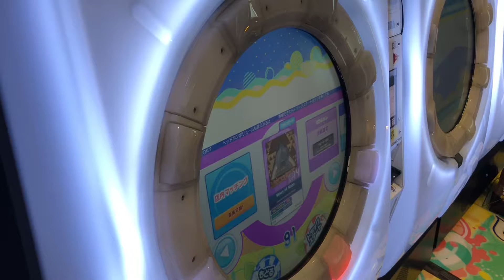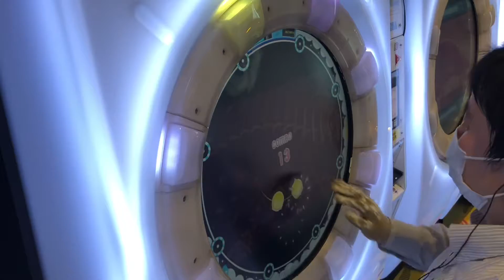AAA【maimaiでらっくすSplashPLUS】Moon of Noon【MAS】 maimaiでらっくす maimai セガ町田 2021年6月28日